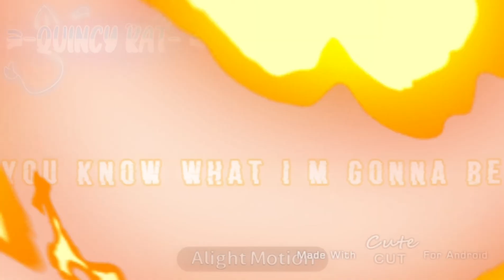spooky ho meme( bad language warning) :^